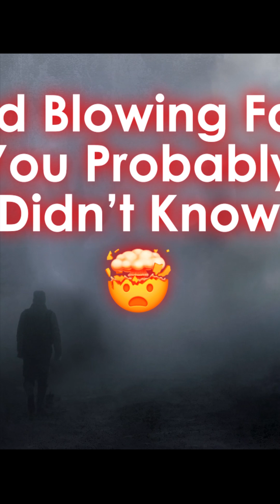Eyes Separate Immune System